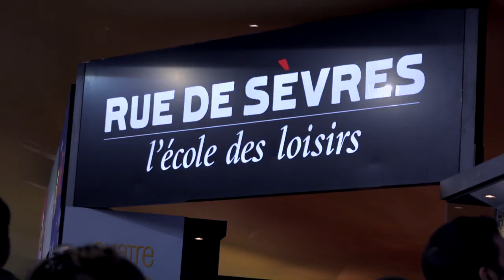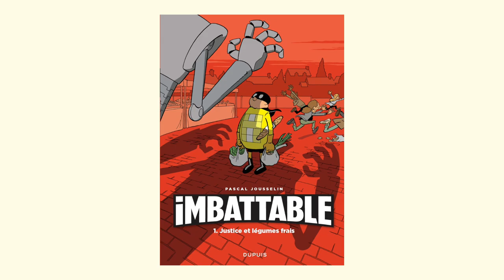Pascal Jousselin - Imbattable Justice et légumes frais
A l'occasion du Festival d’Angoulême,  Pascal Jousselin vous présente son ouvrage "Imbattable Justice et légumes frais" aux éditions Dupuis.

Blogs vidéo traite de 180128 PASCAL JOUSSELIN FAIT